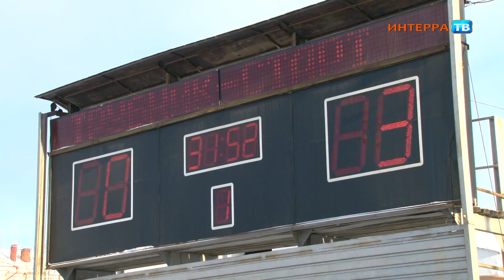"Трубник" проиграл на своём поле нижегородскому "Старту"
Сегодня днём "Уральский трубник" провёл вторую домашнюю игру в рамках чемпионата России по хоккею с мячом. Первоуральцы встречались с командой "Старт" из Нижнего Новгорода, и, к сожалению, уступили гостям поля со счётом 0:3.
По данным официального сайта клуба "Уральский трубник", в матчах чемпионата страны соперники встречались 70 раз. «Трубник» одержал 35 побед, «Старт» – 30, ещё 5 встреч закончились вничью.

Следующую игру в рамках чемпионата первоуральцы проведут вновь на своём поле 4 декабря, соперником будет московское "Динамо", начало матча в 13:00.